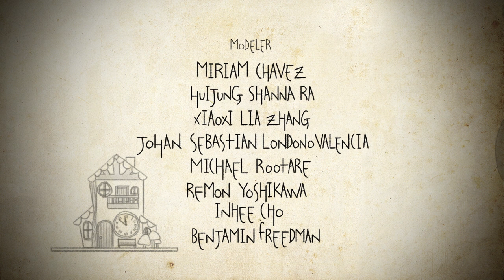"COOPER" - A short 3D animation film by Miriam Chavez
CG animated short film "Cooper" it's a fun and entertaining film about a cute blue bird who constantly has a nightmare about a woodchopper wanting to kill him. The story leads to the fact that the reason why Cooper has this nightmare is because he lives inside a cuckoo clock that it's always malfunctioning and he always comes out five minutes before each hour.
Directed by Miriam Chavez and produced at the School of Visual Arts.